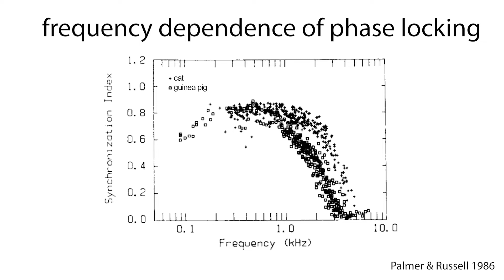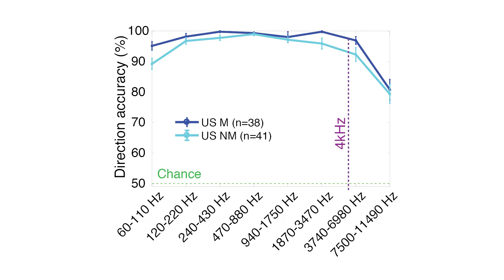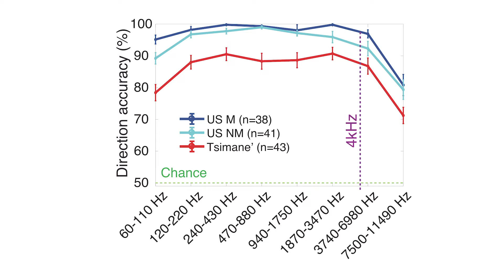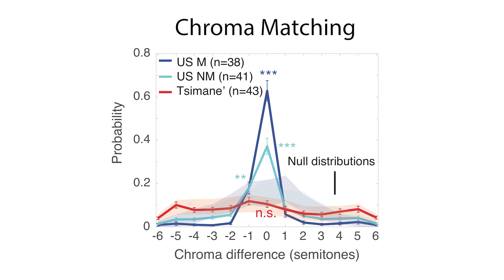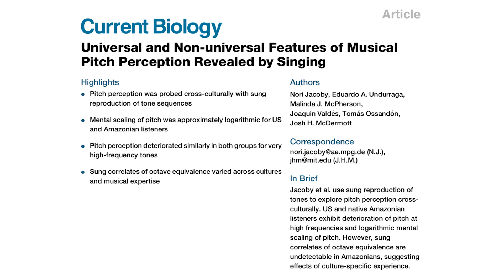Universal and Non-universal Features of Musical Pitch Perception Revealed by Singing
Published in Current Biology (09/2019)
Lead author Nori Jacoby and PI Josh McDermott discuss their findings on pitch perception in western cultures as compared to an indigenous society in Bolivia with limited western music exposure to see if there are cultural differences.